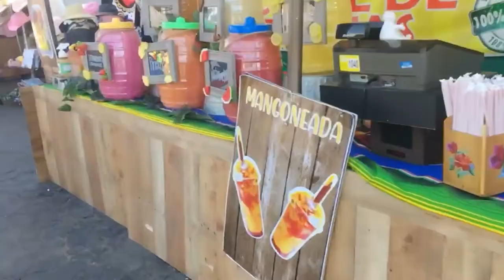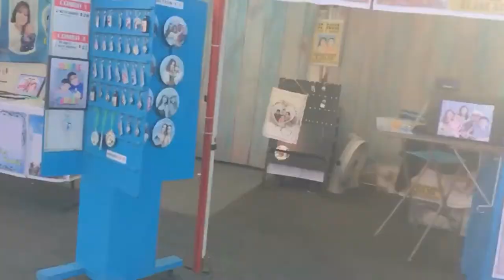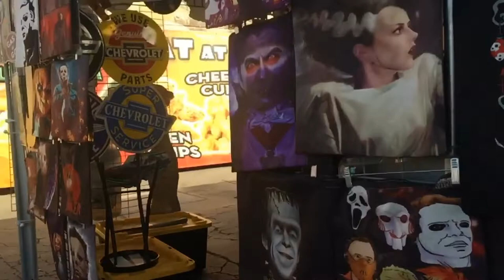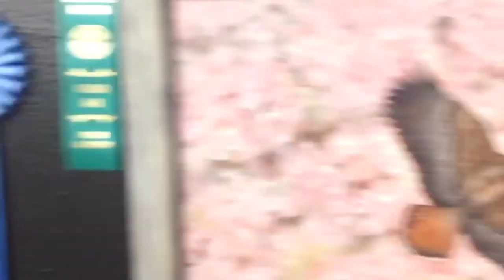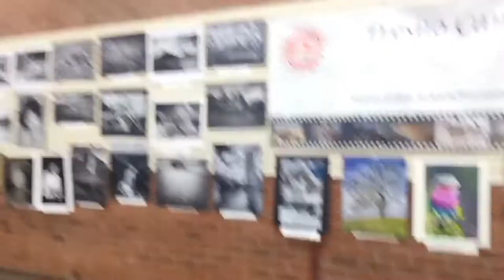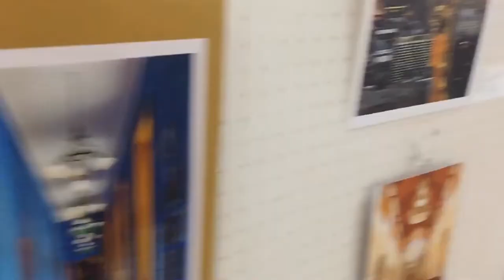Daily Vlog#136: Big FN Fair(Khám Phá Hội Chợ FN)